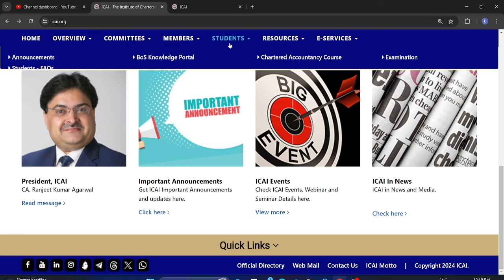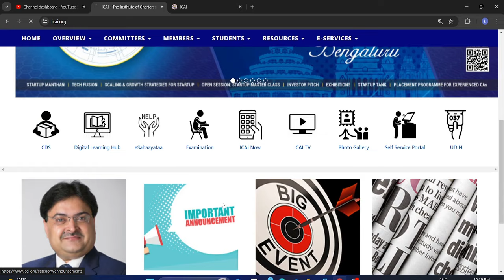ca intermediate paper-6 sm/ fm paper review for may 2024 exam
Ca intermediate Paper-6: Sm / fmReview,Ca intermediate SM / FM Paper Review For May 2024 Exam,ca intermediate sm / fm paper analysis,ca intermediate,ca intermediatesm / fm,Praveen sharma sm / fm abc analysis,ca exams,sm / fm paper review,sm / fm revision,ca sarthak jain,ca praveen sharma,ca praveen jindel,ca wallah by pw,chartered studies,ca journey with nitin,chartered education,grow knowledge,icai news,ca cs cma update